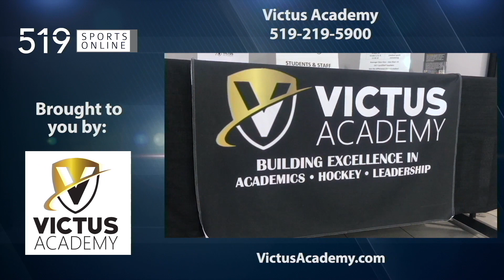Minor Bantam AA - Waterloo Wolves vs Kitchener Jr. Rangers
Highlights from Tuesday January 7th between the Wolves and Jr. Rangers at the Activa Sportsplex.